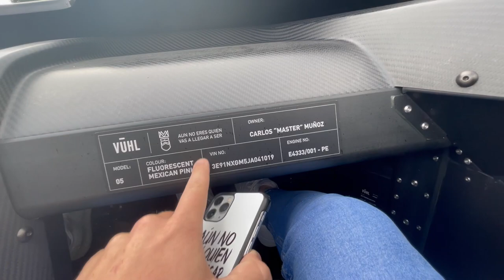PUSIMOS A PRUEBA EL VUHL DE CARLOS MUÑOZ | CASI ROMPO EL ESPEJO !!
El día de hoy tuve la gran oportunidad de poder manejar el primer auto deportivo 100% mexicano; el VUHL.
Increiblemente este auto no cuenta con puertas, estereo ni bolsas de aire, un auto diseñado en tu totalidad para la pista.
Escribe en los comentarios que te gustaría ver en el canal.
Quiero agradecer a La Fabrica de Ideas por haberme editado este video!